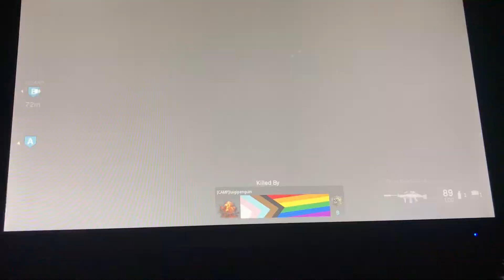[xbox live] Search and Destroy on Azhir Cave 3 (me getting kills and getting killed)